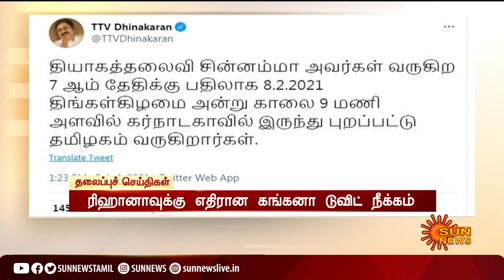மதியம் 2 மணி தலைப்புச் செய்திகள்! | HeadLines | 2 PM | 04-02-2021 | Sun News